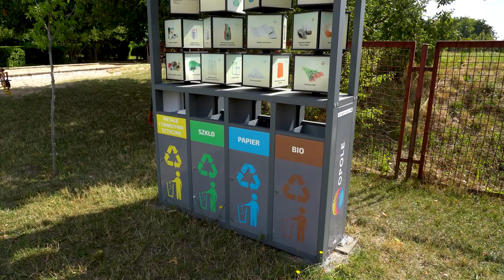Taniec pszczół - lekcja edukacyjna w Przedszkolu Publicznym nr 51 w Opolu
Jak komunikują się pszczoły? dlaczego "tańczą" przed ulem? oraz jak wykorzystać elementy z recyklingu chociażby do budowy ula? mogły się dowiedzieć opolskie przedszkolaki dzięki warsztatom prowadzonym przez Fundację Odzyskaj Środowisko.